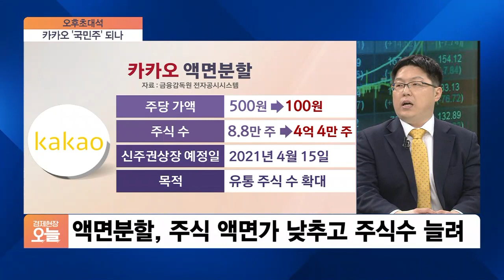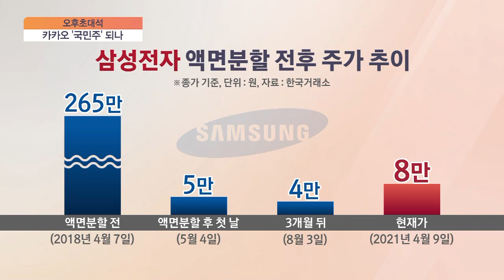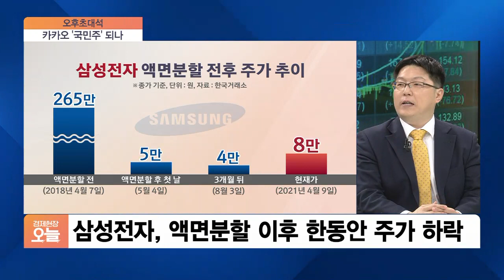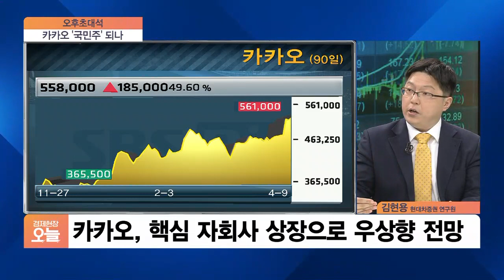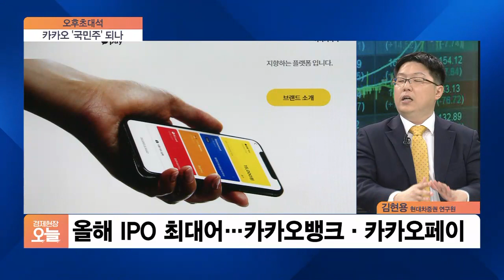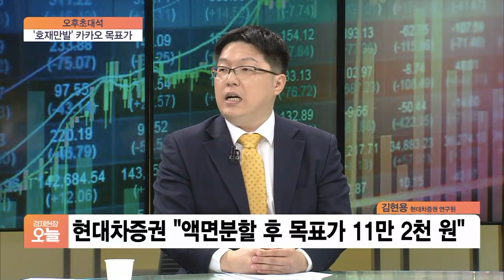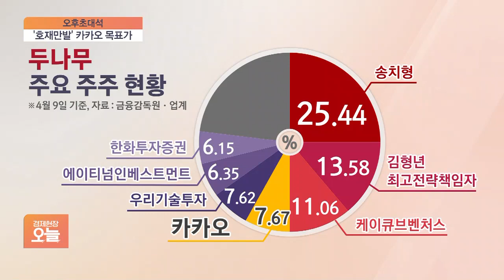[오후초대석] 삼성전자, 액면분할 후 주가 1년 반 동안 빠졌다…카카오는?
■ 경제현장 오늘 '오후초대석' - 김현용 현대차증권 연구원

카카오가 오늘(12일)부터 거래정지에 들어갔습니다. 액면분할을 위해선데요. 벌써부터 카카오 액면분할 이후 주가 향방에 관심이 쏠리고 있습니다. 카카오는 이번 액면분할을 통해 소액주주 접근성이 개선될 것으로 보이는데 앞으로의 방향성 자세히 짚어보겠습니다.